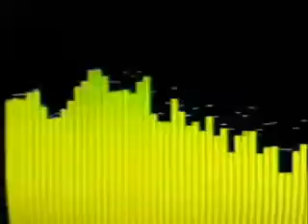Adrian Sun 2017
2017